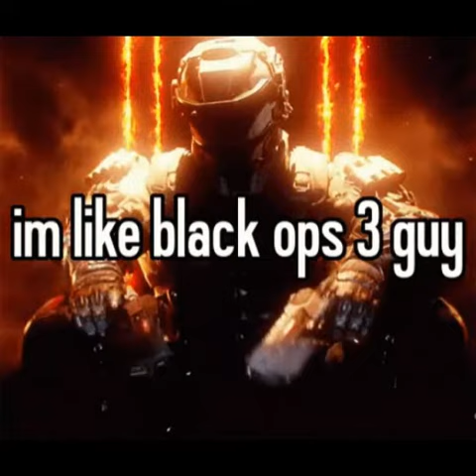"fb_1" - viper module super secret unreleased song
thanks to @TheManMister for digging this up. i sent it to him dec 2 2021, and it has gone unused. i have no idea what its for, even now. mightve made it because im bored or for another game. idfk

if i can find the file for this i'll see if i can remake it into something awesomer